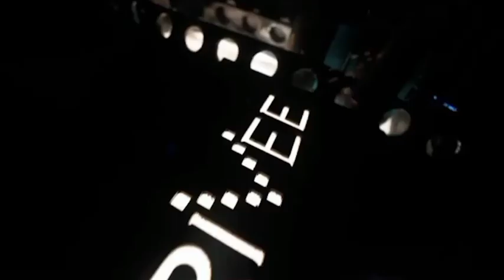Dj Tejas Live @ Club Privee | Delhi 2023